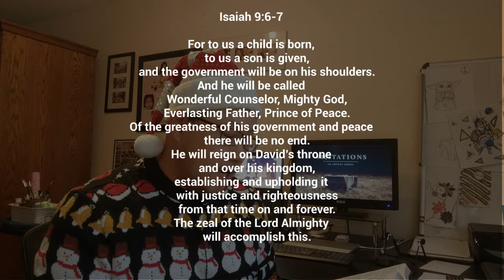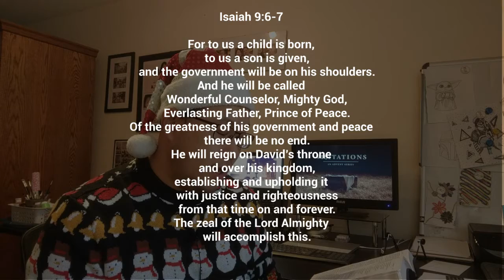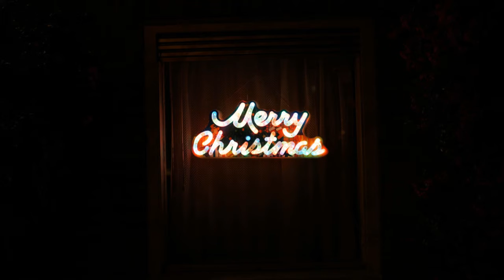Pastors Corner - Dec 16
Wednesday Wisdom